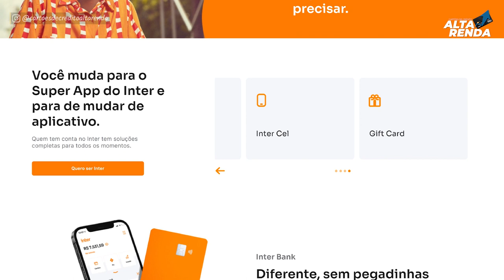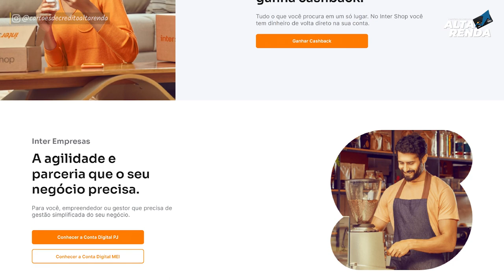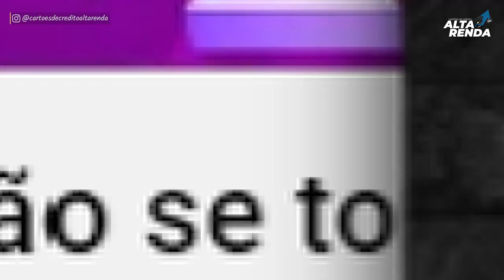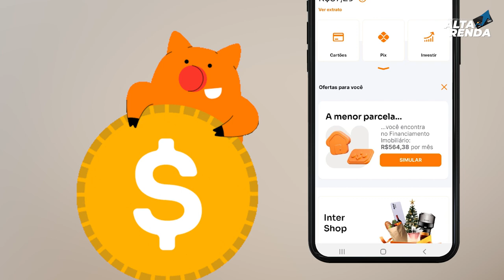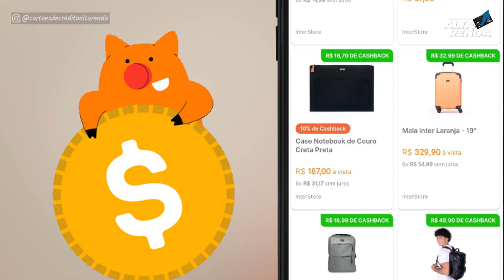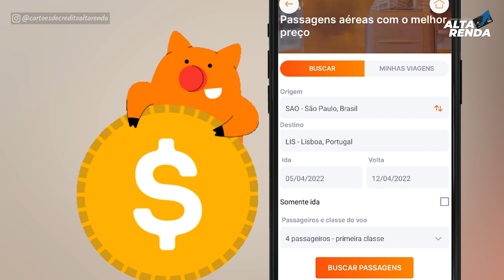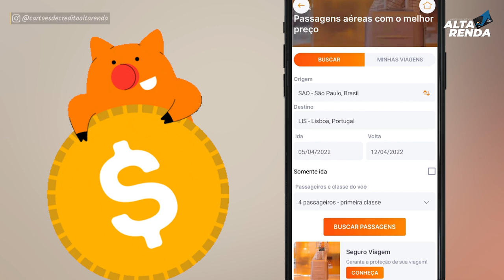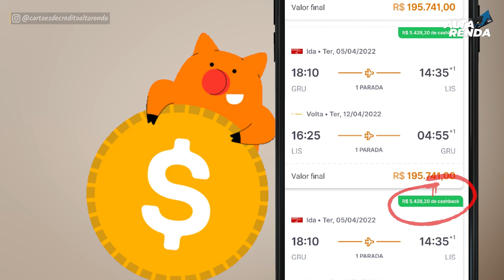💳BANCO INTER DIGITAL, VIAJAR COM INTER TRAVEL E COMPRAR TUDO PARA SUA VIAGEM NO SUPER APP INTER.